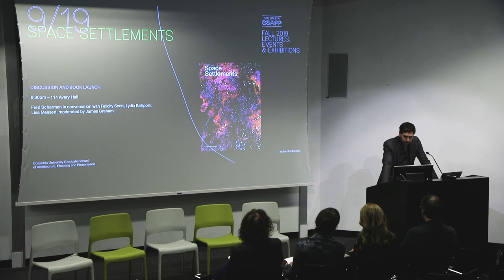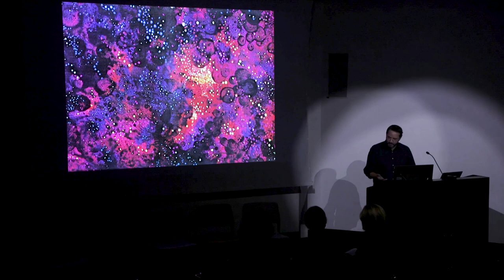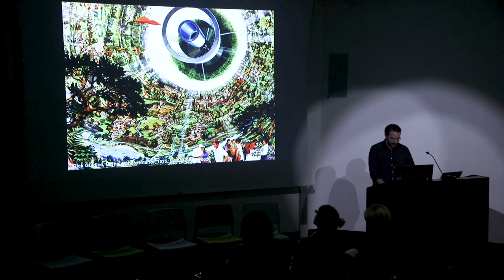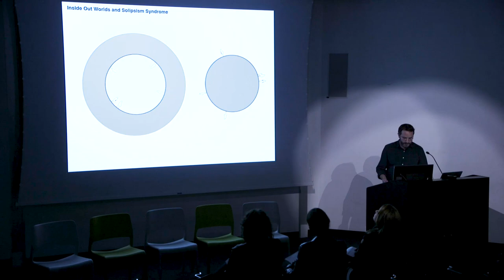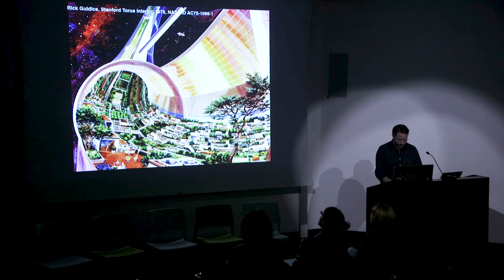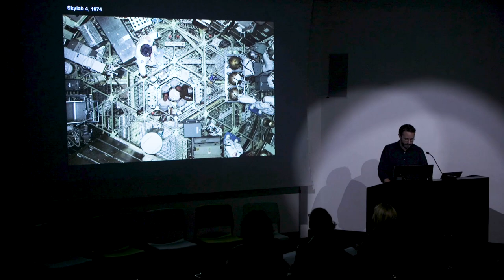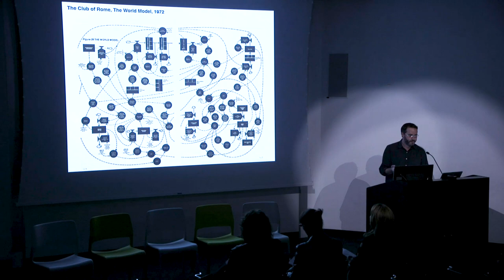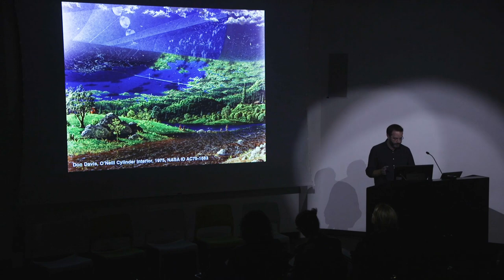Space Settlements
September 19, 2019
Moderated by James Graham

A book launch and discussion for the Columbia Books on Architecture and the City publication Space Settlements.

Fred Scharmen in conversation with Felicity Scott, Lydia Kallipoliti, Lisa Messeri

In the summer of 1975, NASA brought together a team of physicists, engineers, and space scientists—along with architects, urban planners, and artists—to design large-scale space habitats for millions of people. This Summer Study was led by Princeton physicist Gerard O’Neill, whose work on this topic had previously been funded by countercultural icon Stewart Brand’s Point Foundation. Two painters, the artist and architect Rick Guidice and the planetary science illustrator Don Davis, created renderings for the project that would be widely circulated over the next years and decades and even included in testimony before a Congressional subcommittee. A product of its time, this work is nevertheless relevant to contemporary modes of thinking about architecture. Space Settlements examines these plans for life in space as serious architectural and spatial proposals.

Fred Scharmen is the author of the recently-released Space Settlements, and teaches architecture and urban design at Morgan State University’s School of Architecture and Planning. His work as a designer and researcher focuses on how architects imagine new spaces for speculative future worlds and who is invited into those worlds. Recent projects, with the Working Group on Adaptive Systems, include a mile-and-a-half long scale model of the solar system in downtown Baltimore (in collaboration with nine artists), and a pillow fort for the Baltimore Museum of Art based on Gottfried Semper’s Four Elements of Architecture.

Lydia Kallipoliti is assistant professor at the Cooper Union’s Irwin S. Chanin School of Architecture, and the author of Closed Worlds, Or, What is the Power of Shit, recently released by Lars Müller Publishers. She is the princial of ANAcycle, a design and writing studio.

Lisa Messeri is assistant professor of anthropology at Yale University, and the author of Placing Outer Space: An Earthly Ethnography of Other Worlds. Her current research engages the reemerging technologies of virtual reality.

Felicity Scott is professor of architecture, director of the PhD program, and co-director of the CCCP program at Columbia GSAPP. Her books include Architecture or Techno-Utopia: Politics After Modernism (MIT Press) and Outlaw Territories: Environments of Insecurity/Architectures of Counter-Insurgency (Zone Books).

James Graham is the director of publications at Columbia GSAPP. He is currently a fellow at the Columbia University Institute for Ideas and Imagination.